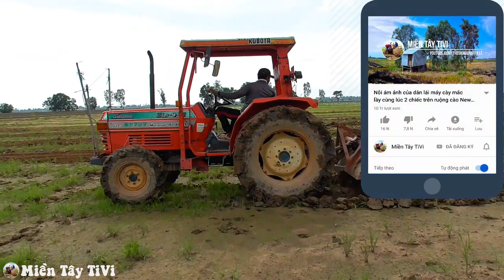Không phải kỹ sư mà là nông dân tự chế máy đào đường mương siêu nhanh siêu đẹp Kubota ZL1-455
Máy cày Kubota ZL1-455 với dàn đào đường mương siêu nhanh siêu đẹp cho đất trồng rẫy
🌟 Chào mừng các bạn đến với kênh Miền Tây TiVi máy cày và máy nông nghiệp. Mời đăng ký theo dõi kênh và facebook để xem những clip mới nhất của Miền Tây TiVi nhé. Cảm ơn các bạn rất nhiều ❣